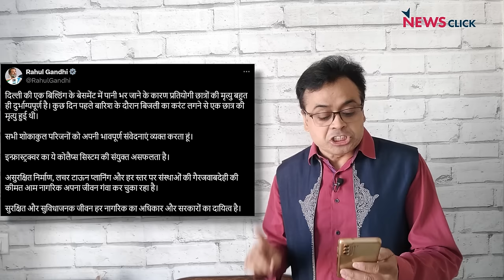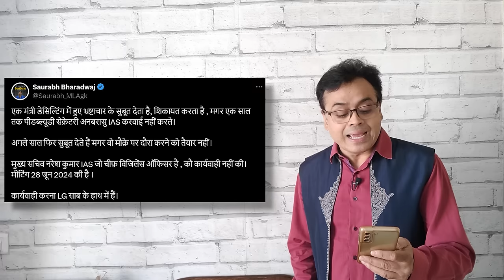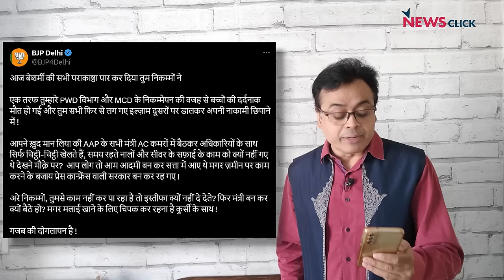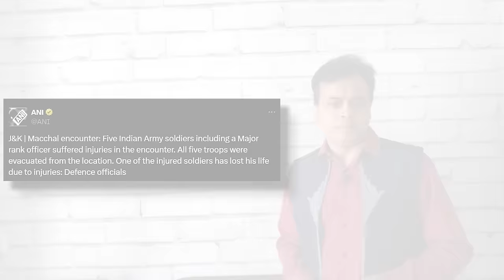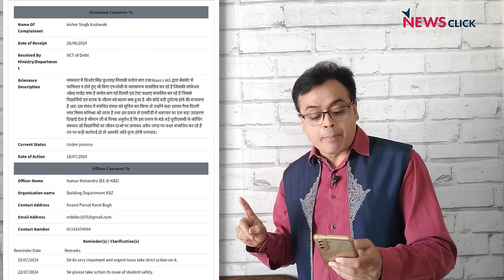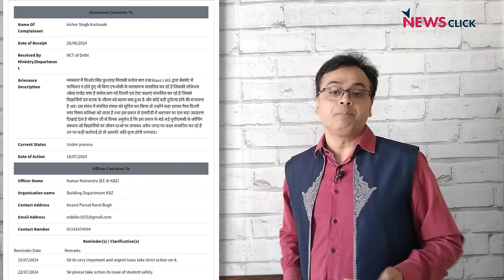दिल्ली में छात्रों के मौत में BJP, LG की कोई जवाबदेही नहीं? राहुल ने कहा: सिस्टम की नाकामी!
Newschakra के इस एपिसोड में वरिष्ट पत्रकार अभिसार शर्मा  भाजपा और दिल्ली के LG की जवाबदेही मांगते हुए सवाल उठाते हैं की तीन UPSC कोचिंग ले रहे छात्रों की मौत के ज़िम्मेदार कौन हैं।  संसद में आज राहुल गाँधी के गुस्से को सही बताते हुए, वे कहते हैं की सिस्टम  'सामूहिक विफलता' ने तीन जवान सपने मार दिए, पर क्या सरकारें (केंद्र, दिल्ली) और LG ये गारंटी दे सकते हैं की भविष्य में ऐसी दर्दनाक घटनाएं नहीं  होंगी?